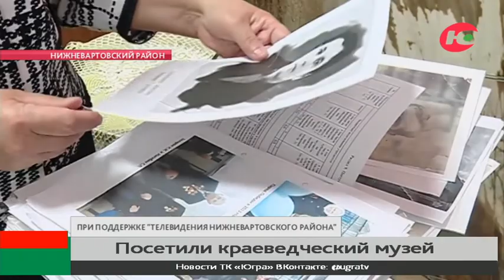Музей деревни Вата проводит экскурсии по Пушкинской карте